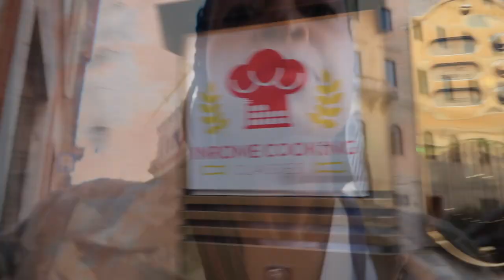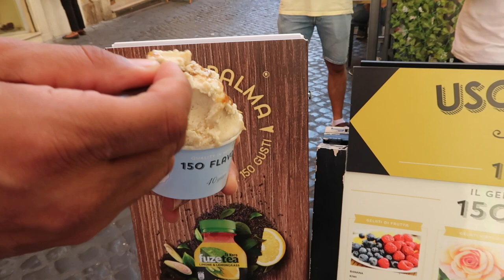What to do in Rome, Italy: Best Free Walking Tour Ever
In this video we take a very interesting FREE tour